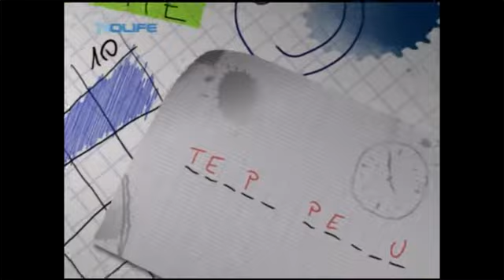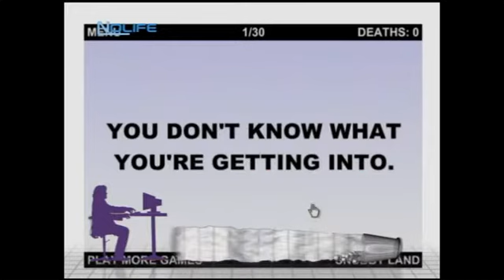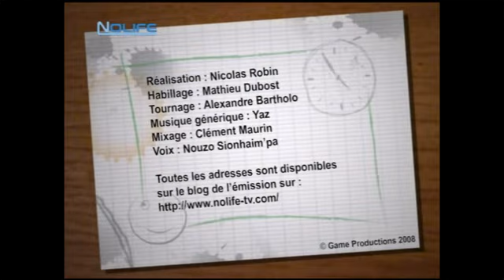#037 Temps Perdu noco Nolife